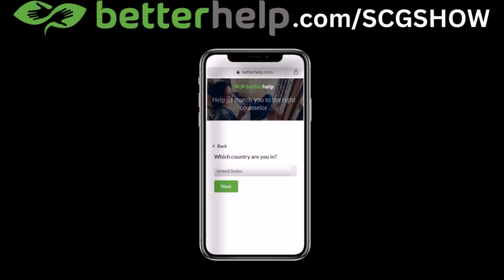Women Feel Safe with Men Who Understand This! 🚺🔐👨‍🦰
📹 This video is about WOMEN FEEL SAFE with MEN Who UNDERSTAND THIS!

0:00 Women Feel Safe with Men Who Understand This
2:30 OPEN COMMUNICATION
4:40 EMOTIONAL SUPPORT
7:38 RELIABLE & CONSISTENT